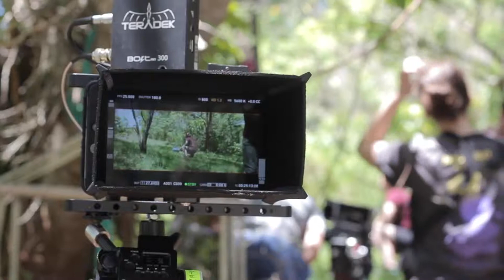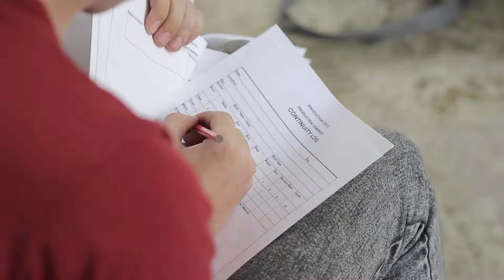Making Of: Remus And Ron (short film)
Documentary on the making of Remus and Ron (Short film written and directed by Branden Wittchen)

Shot by Mike Holloway
Edited by Branden Wittchen